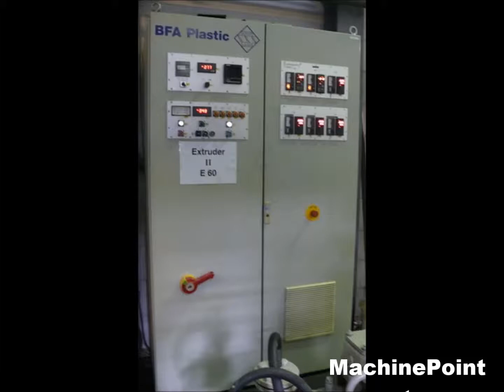BATTENFELD Second Hand Film & Sheet Machines MachinePoint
Líneas de coextrusión maquina segunda mano, Coextrusion lines used machinery, Gieß Co-extruderlinie Gebrauchtmaschinen,  coextrudeuse   machine à coextruder  Machine d'occasion, Linee di coestrusione film cast macchina di seconda mano, Линии коэкструзии поливной пленки бывшее в употреблении оборудование,  Linia do wylewania folii wielowarstwowych ,  linia do wytłaczania folii wielowarstwowych cast,  maszyny z drugiej reki, Cast coextrüzyon hatları--Cast koeks hatları--Kast coex hatları Kullanılmış makine, Cast coextrusion sorok Használt gép, Koextruzní linka na výrobu vlasců Použitý Stroj